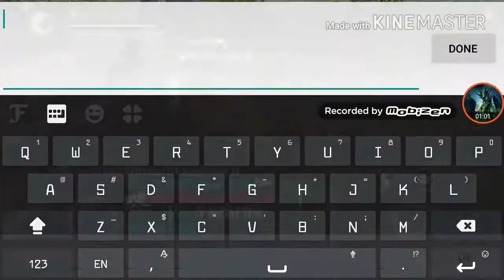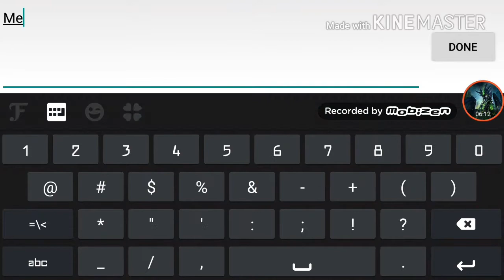Wolf online just being immortal and what I do